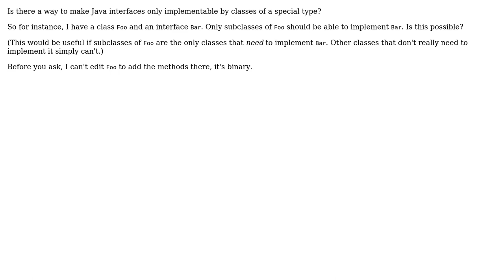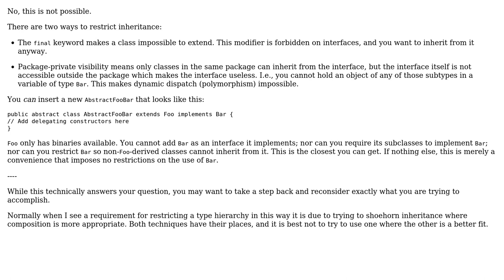Software Engineering: How to make interfaces usable for special classes only?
With thanks & praise to God, and with thanks to the many people who have made this project possible! You are responsible for your own actions.